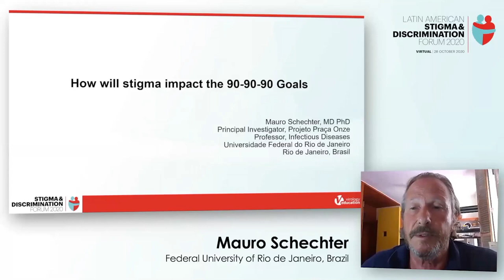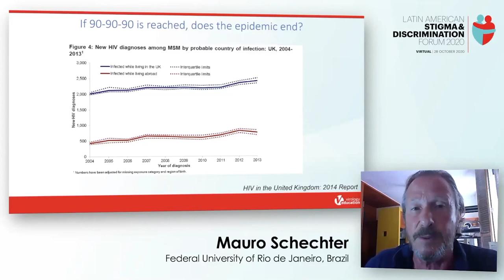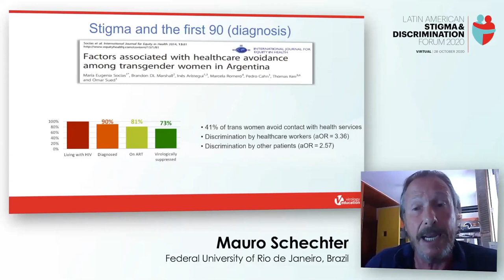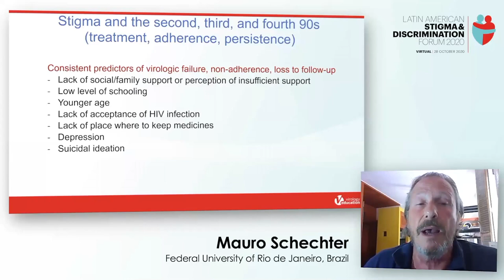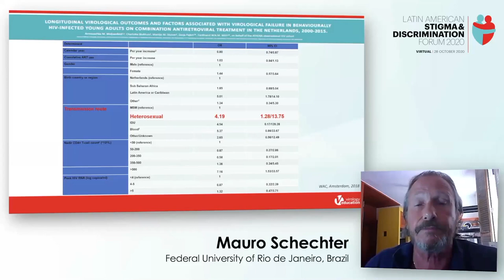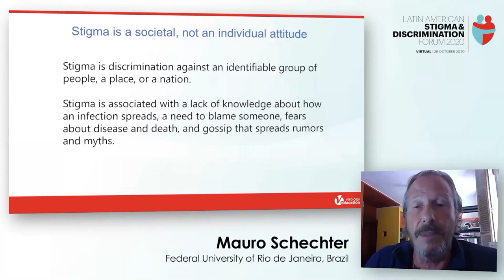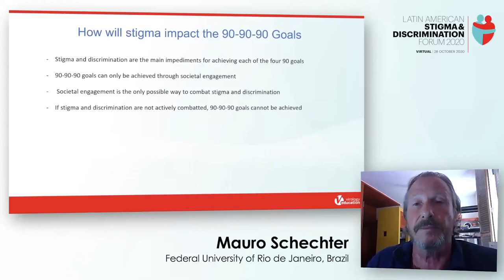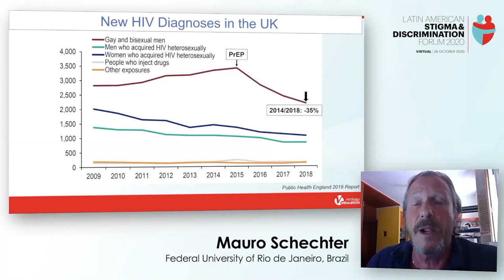How Stigma is Impacting the 90-90-90 Goals - Mauro Schechter (Português)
Lecture: How Stigma is Impacting the 90-90-90 Goals
Speaker:  Mauro Schechter, Federal University of Rio de Janeiro, Brazil
                 Federal University of Rio de Janeiro, Brazil

Latin American Stigma & Discrimination Forum 2021 will take place virtually on 27 October 2021. Learn more about the program, speakers and registrations through

The Stigma & Discrimination Forums are a global educational program of highly interactive half-day discussions on strategies to reduce stigma and discrimination experienced by PLWHIV. The program targets all relevant stakeholders such as healthcare providers, community advocates, and policymakers. The lectures reflect on region-specific aspects of the HIV epidemic, national policies, guidelines, and societal context. They include community and health care perspectives of HIV related stigma and discrimination, as well as national plans and programs for implementation of strategies to eliminate these major issues for PLWHIV.

As shown by the significant and increasing reports of cities and countries achieving the 90-90-90 targets and beyond for the majority, HIV is now a treatable infection. However, large groups of individuals either still remain undiagnosed, or are diagnosed but do not seek care.

But why does this happen?
Undoubtedly, this issue has much to do with fear. Such fears result in unnecessary morbidity and mortality, particularly due to late diagnosis, along with an increased risk of transmission within the population. Learn more about the various Stigma & Discrimination Forums